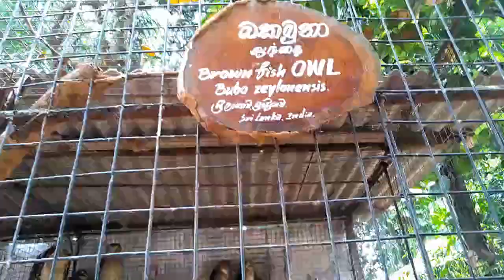Angry Owl reject the camera / Very Funny movement / Angry Owl